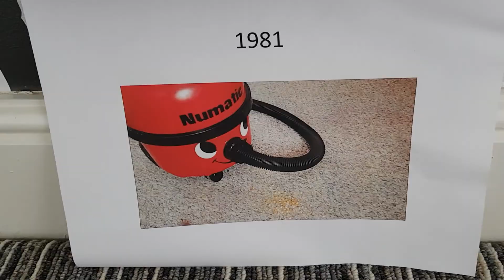History of Henry Hoover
I printed off these images a few months ago in my old school I also made a history of iPhones as well but I will show that in a another video